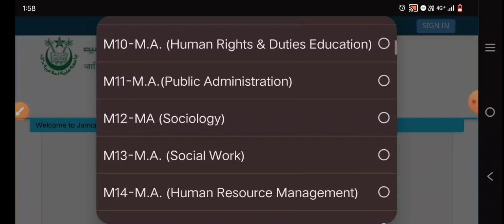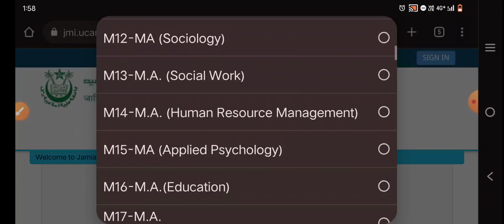JMI Masters Result Out Now! Session 2023-24| Jamia Millia Islamia| Latest Updates